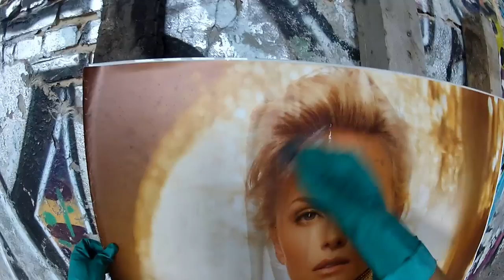VERMIBUS: PROCESS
Camera: Xarlee
Editing: David de Larrea